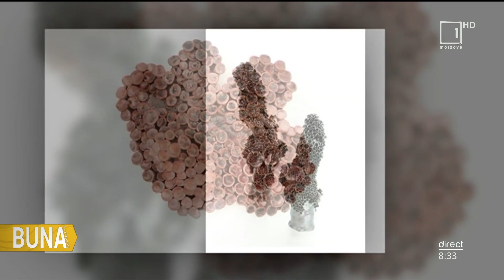„Bună Dimineața”: Cătălina Săndulescu – artista care dă viață lutului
„Bună Dimineața”: Dă viață lutului și reușește, grație talentului și dedicației sale, să ducă faima țării noastre și peste hotare. Vorbim despre artista Cătălina Săndulescu, care a reușit să se afirme în Portugalia – țara gazdă. În această dimineață am discutat cu talentata Cătălina Săndulescu despre revenirea acasă, artă, dar și proiecte de viitor!